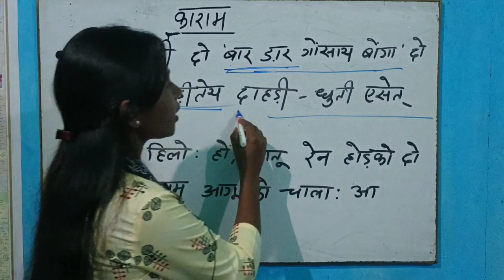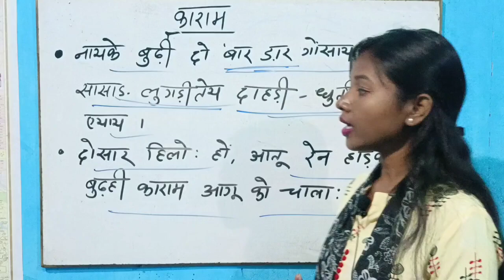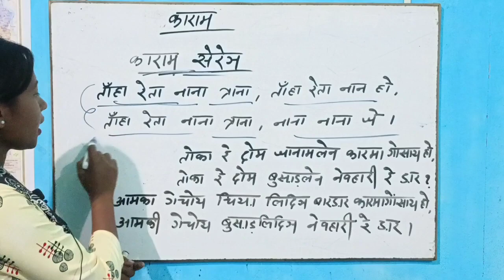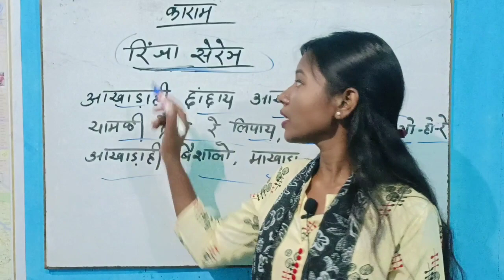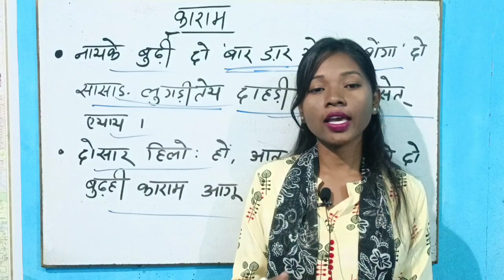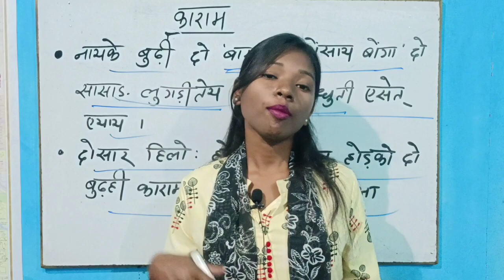संथाली लोक गीत | काराम | Santhali lok geet | Karam | jssc cgl | jpsc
संथाली लोक गीत | काराम | santhali lok geet | Karam | jssc cgl | jpsc | JpscwithManish